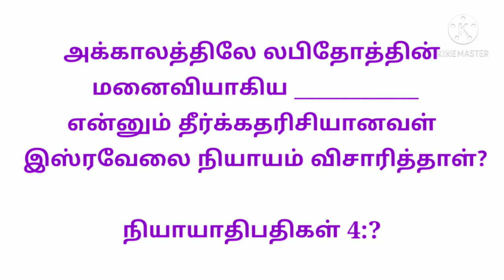இன்றைய கேள்வி bible ulagam 07 02 2021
bible quiz
send your answers